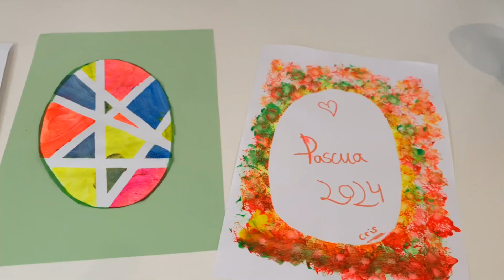Tutorial de 3 ideas para decorar formas de pascua 🐰🥚🥕🐇🎨🌸